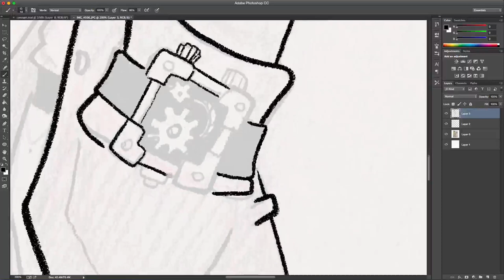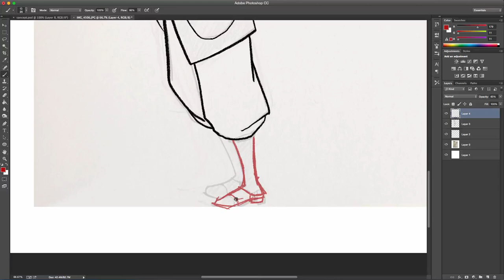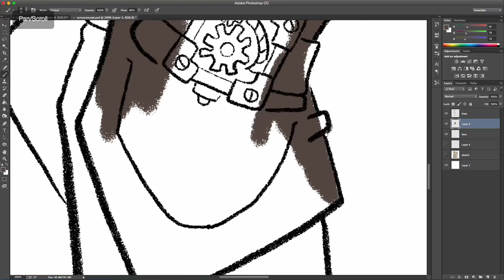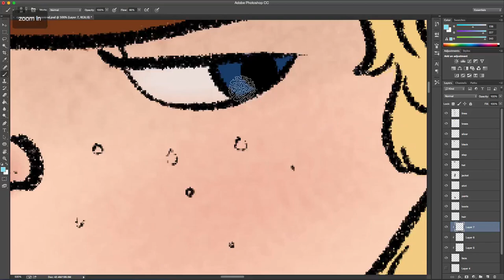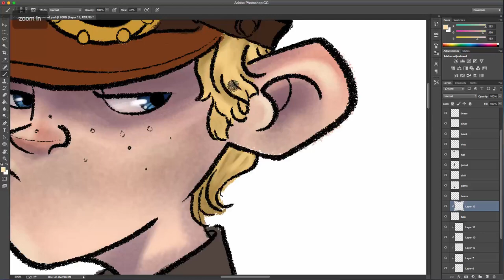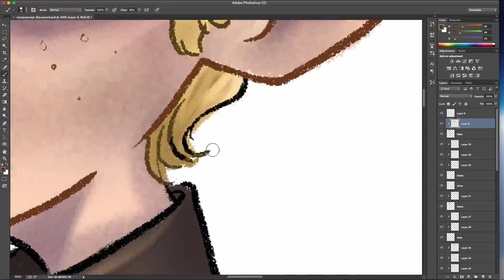Cyrus Concept Speedpaint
This the a speed painting I made for the concept I used in my Tutorial